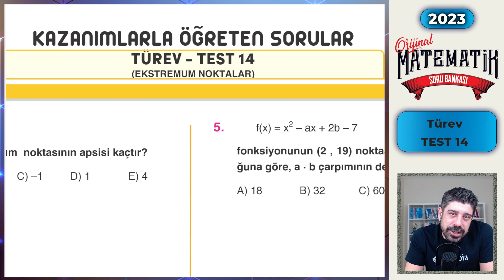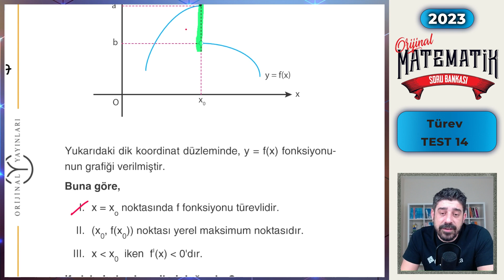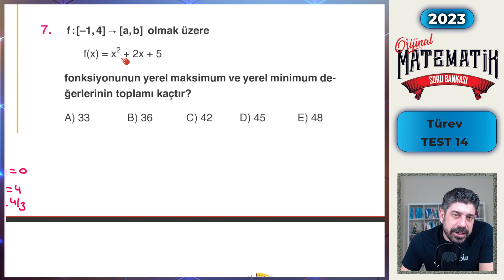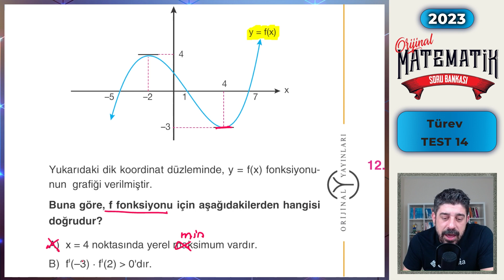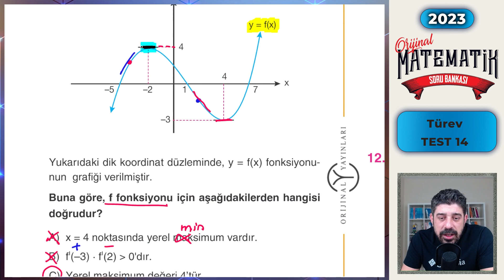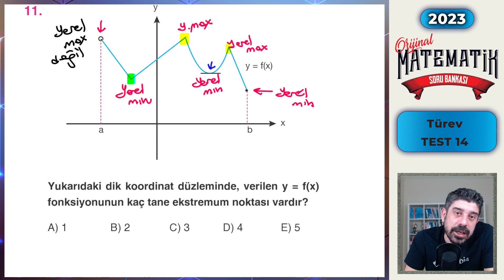TÜREV TEST 14 | 2023 AYT MATEMATİK SORU BANKASI